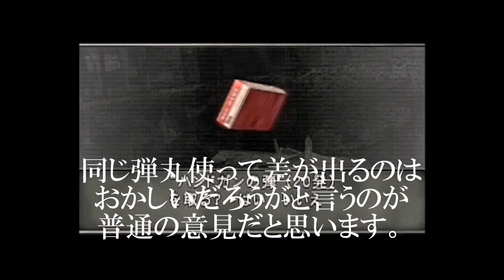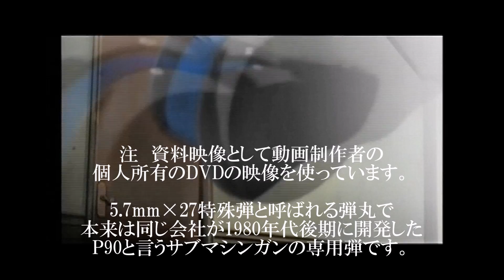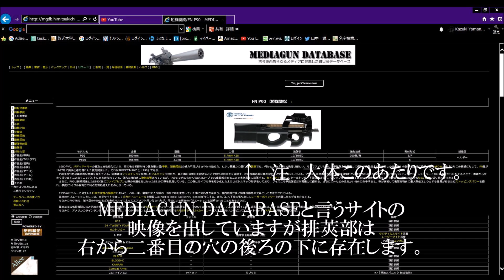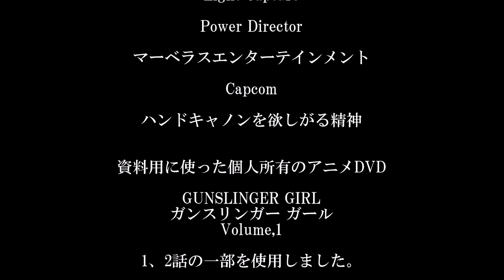帰って来た下手の横好き! バイオハザード4 マーセナリーズ講座 みんなでハンドキャノンをゲットしよう! 1 5 Renewal Edition 6 1 要素 3 プレイキャラクターを知る 2 エイダ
4を持っている人はみんな大好き（?）パニッシャーの特集です。
以後の動画は製作もアップロード未定です。
再構成前の動画と年単位の時間が経過していますので
期待せずに待っていて欲しいです。
動画内一部使用映像
マーベラスエンターテインメント
GUNSLINGER GIRL Volume.1
より
動画内一部使用曲
H/MIX GALLERY
秋山裕和
より
「襲撃」
動画見なおしたら誤字脱字発見したので修正した再アップロード